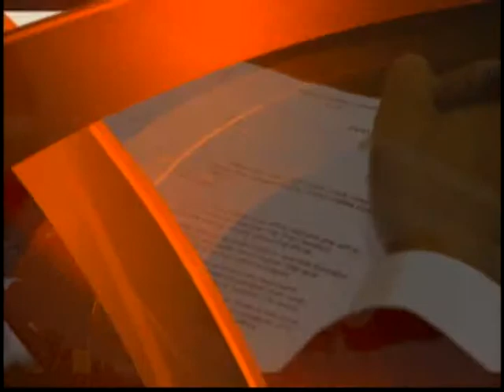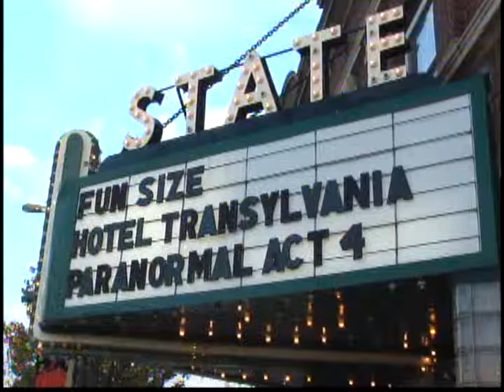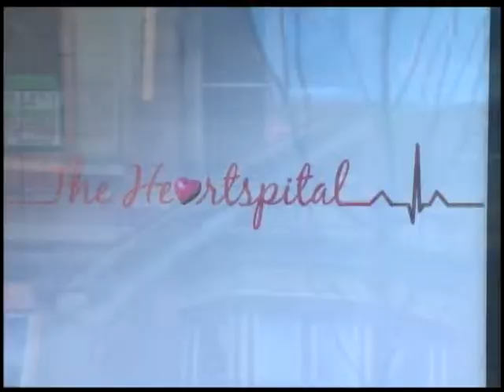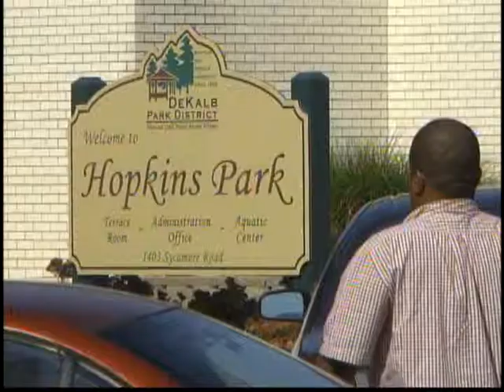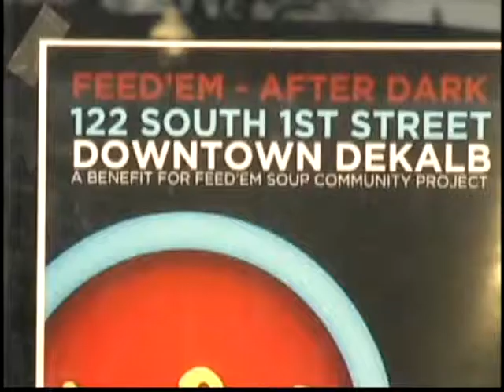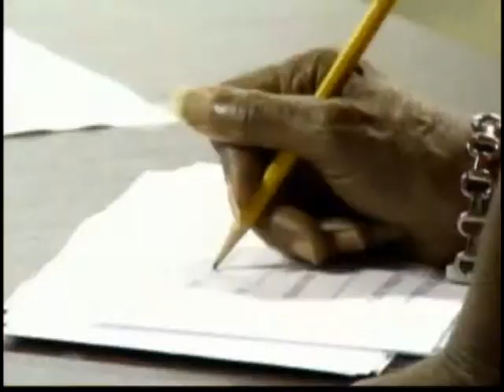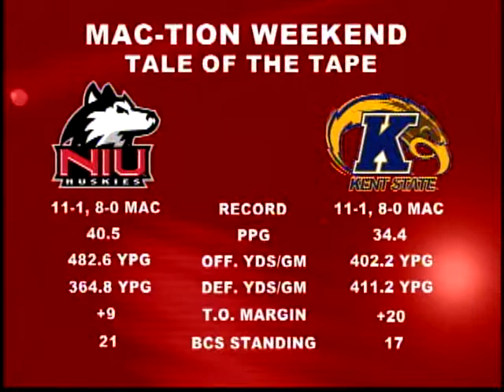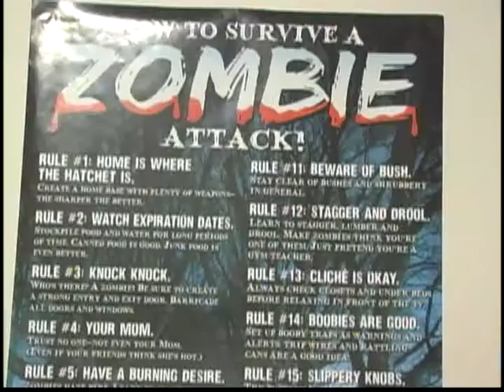NTC News Tonight Nov. 29th, 2012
The Huskies are back in MAC-tion tomorrow night in Detroit. DeKalb's Islamic population is happy to see some new changes. And why some NIU students are taking a vow of silence. We'll explain